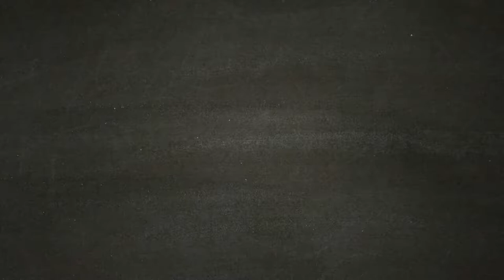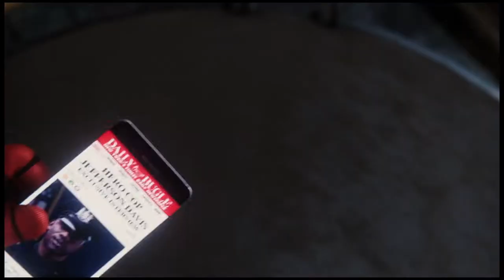SPIDER-MAN [Walkthrough Gameplay ITA HD -PARTE 7] Zia May, la migliore zia del mondo!!!!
Settima parte del walkthrough gameplay di Marvel's SpiderMan.
In questa puntata Peter Parker ha dei problemi con l'affitto e viene sfrattato e deve andare a dormire nell'ufficio di zia May. Il giorno dopo parla con Martin Li